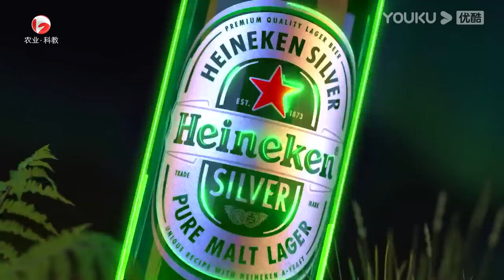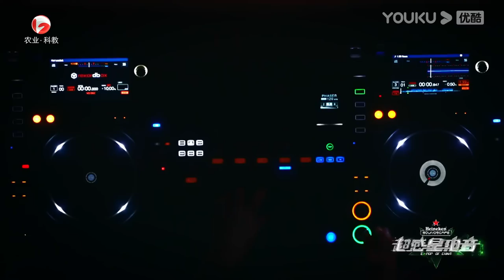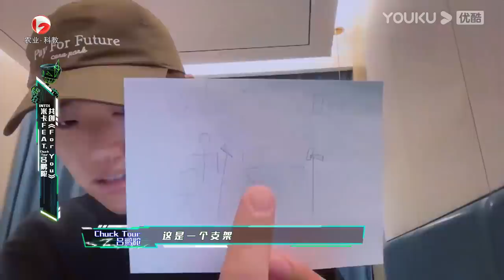MULTISUB【超感星电音E-Pop of China】EP04上 | 集体整活！这都是什么神仙现场 | 阿云嘎/弹壳/INTO1米卡/刘柏辛/刘雨昕/张靓颖 | 优酷综艺 YOUKU SHOW